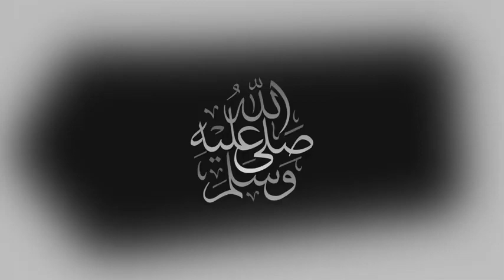مباراة سموحة والمقاولون العرب اليوم في كاس الرابطة المصرية || 01/02/2022